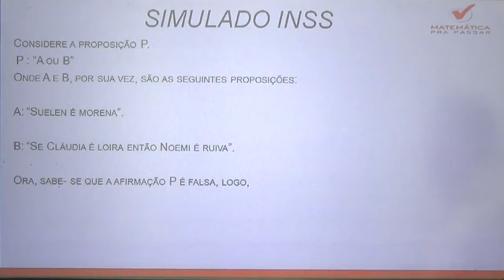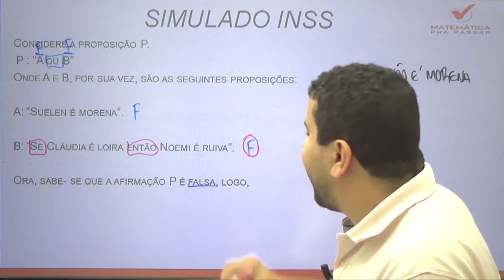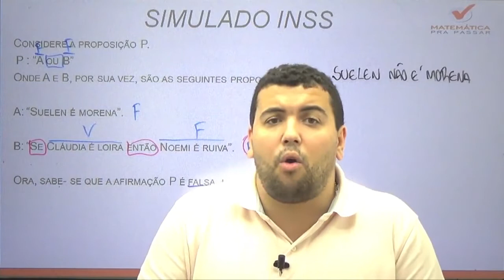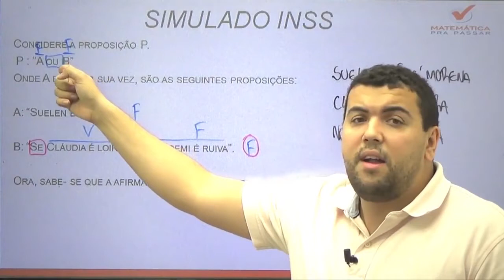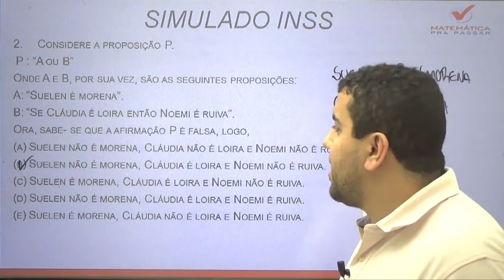Raciocínio Lógico para INSS |Dica 6| Aprenda Tabuada lógica